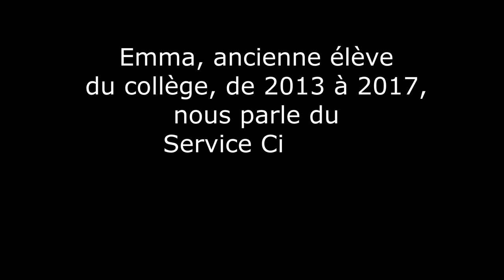ORIENTASHOW 29 - Le Service Civique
Emma, ancienne de la Web TV, revient nous voir pour nous parler du Service Civique qu'elle a fait.